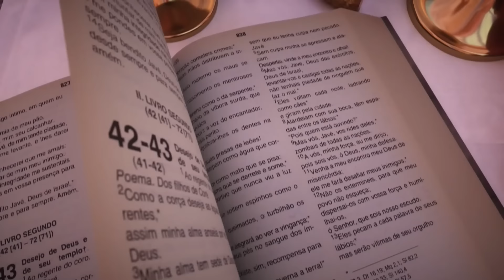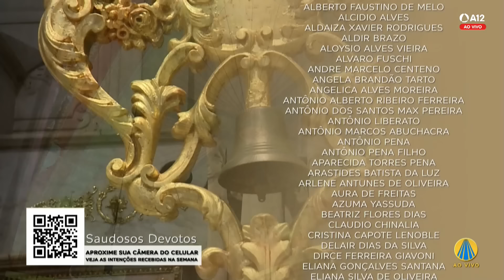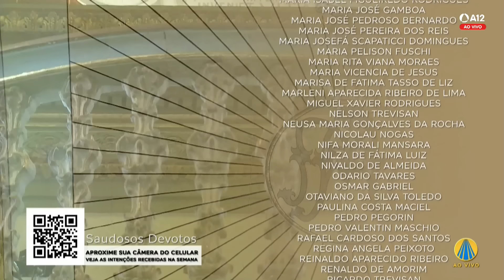Missa | Basílica Histórica de Aparecida 18h - 17/06/2024